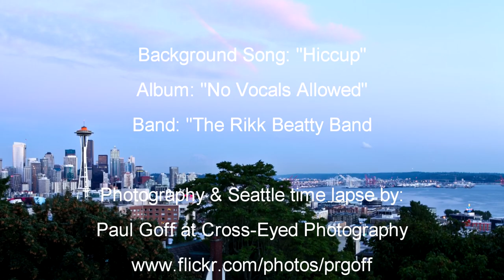RetroValves from Jet City Amplification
RetroValves - invented by Doug Roberts / Roberts Audio Technologies - are now available from Jet City Amplification. RetroValves are analog replacement devices for glass vacuum tubes, offering tube sound and feel without some of the disadvantages sometimes found in vacuum tubes. Ask your favorite music retailer about RetroValves for more information.